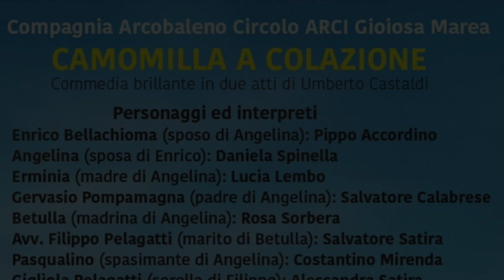Momenti della commedia, "Camomilla a colazione"